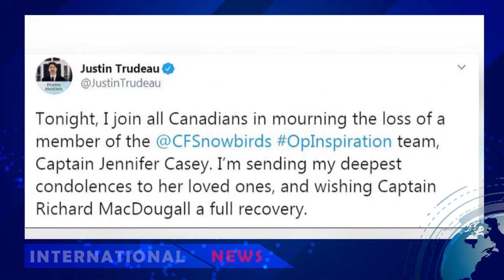DVB - ကနေဒါ လေတပ်က စနိုးဘာ့ဒ် ဂျက်လေယာဉ်တစ်စင်း ပျက်ကျပြီး ကပ္ပတိန် တစ်ဦးသေဆုံး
ကနေဒါလေတပ်က စနိုးဘာ့ဒ် သရုပ်ပြ လေယာဉ်အဖွဲ့ဝင် လေယာဉ်တစ်စီးဟာ မေလ ၁၇ရက်က ကမ်လု(ပ်)စ် မြို့၊ ဗြိတိရှ် ကိုလံဘီယာ ပြည်နယ်ထဲမှာ ပျက်ကျခဲ့လို့ လေယာဉ်မှူး သေဆုံးပြီး နောက်တစ်ယောက် အပြင်းအထန် ဒဏ်ရာရတယ်လို့ တော်ဝင်ကနေဒါ လေတပ်က ပြောပါတယ်။